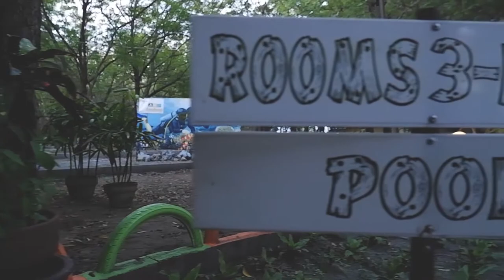FUN-SIZE VLOG Problems!